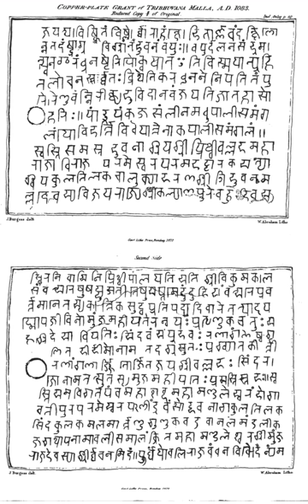Dharmaśāstra | Wikipedia audio article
- Socrates

SUMMARY
Dharmaśāstra (Sanskrit: धर्मशास्त्र) is a genre of Sanskrit texts, and refers to the treatises (shastras) of Hinduism on dharma. There are many Dharmashastras, variously estimated to be 18 to about 100, with different and conflicting points of view. Each of these texts exist in many different versions, and each is rooted in Dharmasutras texts dated to 1st millennium BCE that emerged from Kalpa (Vedanga) studies in the Vedic era.The textual corpus of Dharmaśāstra were composed in poetic verses, are part of the Hindu Smritis, constituting divergent commentaries and treatises on duties, responsibilities and ethics to oneself, to family and as a member of society. The texts include discussion of ashrama (stages of life), varna (social classes), purushartha (proper goals of life), personal virtues and duties such as ahimsa (non-violence) against all living beings, rules of just war, and other topics.Dharmaśāstra became influential in modern colonial India history, when they were formulated by early British colonial administrators to be the law of the land for all non-Muslims (Hindus, Jains, Buddhists, Sikhs) in India, after Sharia was already accepted as the law for Muslims in colonial India.